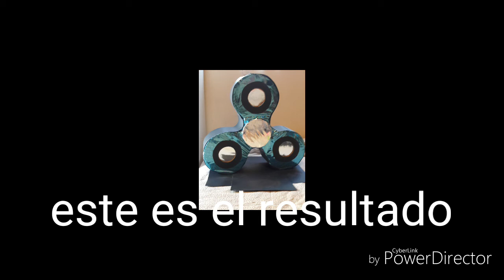Tutorial fidget spinner piñata DIY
Tutorial paso a paso como crear tu piñata de spinner